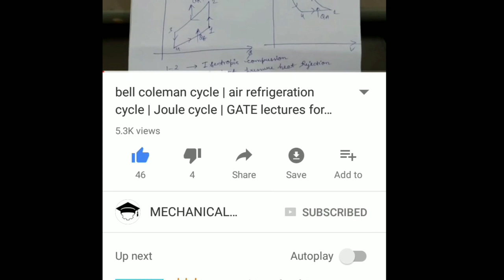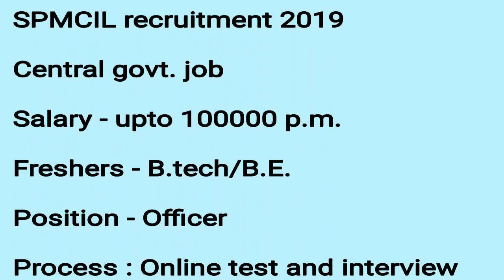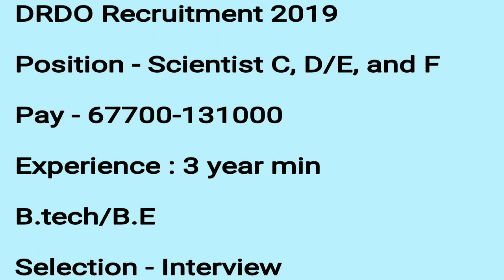jobupdates : 10 - SPMCIL recruitment 2019, DRDO recruitment 2019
Links -

1. SPMCIL

2. DRDO

Apply
rac.gov.in/cgibin/2019/advt_135/

SUPPORT me financially on-

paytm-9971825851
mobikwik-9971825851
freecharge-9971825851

Recommended books-